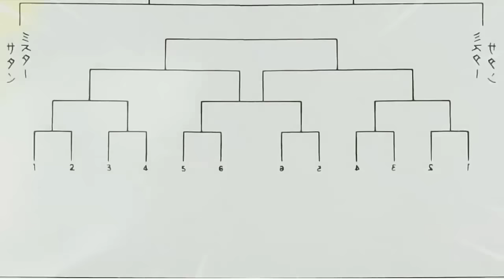God of Destruction GOKU Goes Back in Time and Meets Bardock! | Dragon Ball Hakai FULL EPISODE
► TITLE: Goku God of Destruction Goes Back in Time and Meets Bardock! | Dragon Ball Hakai FULL EPISODE